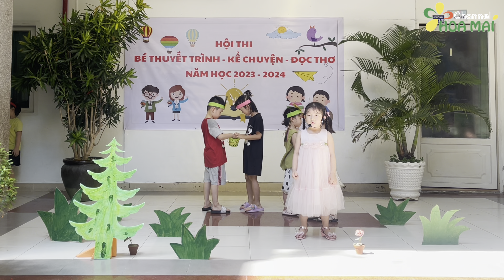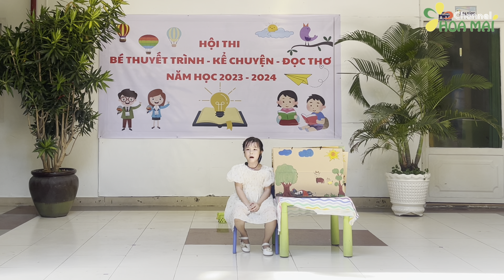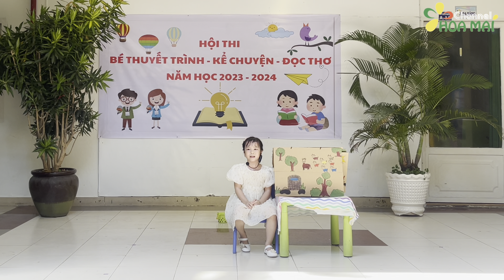Hội thi "Bé thuyết trình - Kể chuyện - Đọc thơ" - Lớp Chồi 1 | Mầm non Hoa Mai Gò Vấp